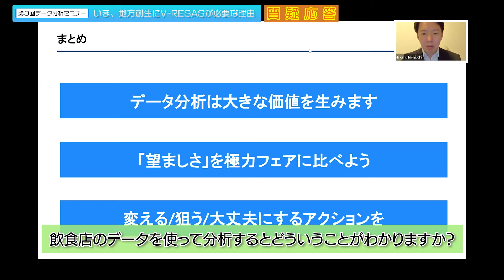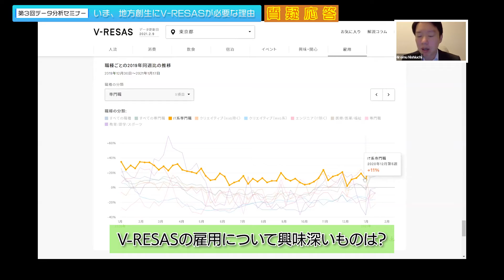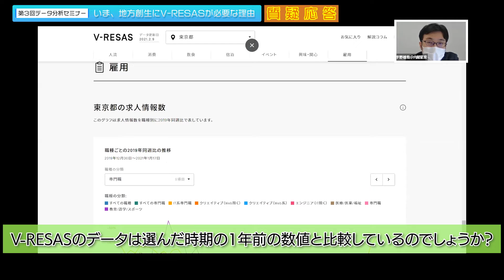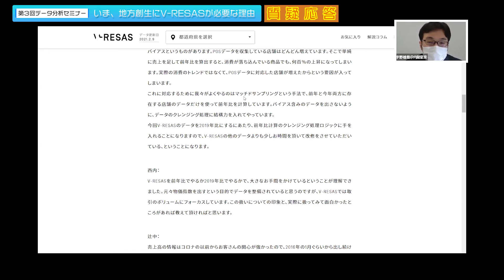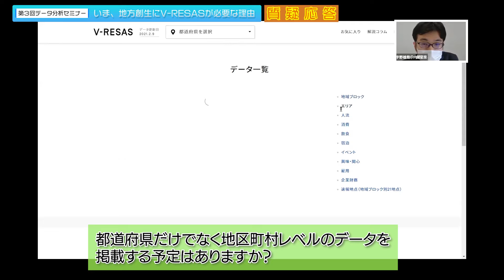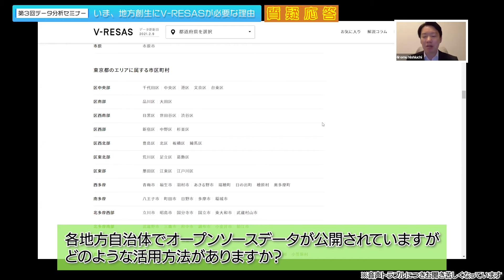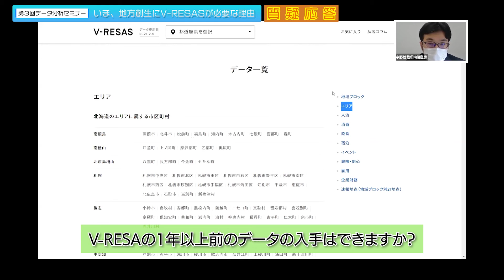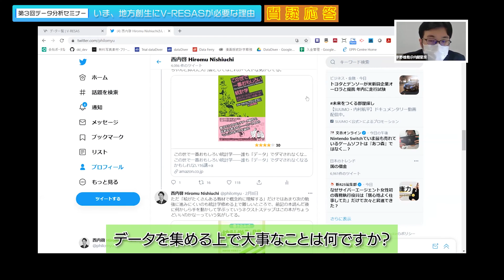「いま、地方創生にV‐RESASが必要な理由」②質疑応答編（講師：統計家 西内啓氏）【第3回データ分析セミナー 2021/2/10開催】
統計家の西内啓氏を講師にお招きし、「いま、地方創生にV‐RESASが必要な理由」をテーマにセミナーを開催しました。
V-RESASとは、新型コロナウイルス感染症が地域経済に与える影響をリアルタイムに近い形で可視化するもので、コロナ禍での政策立案や企業支援のためにV-RESASを有効に活用するためのポイントについて説明いただきました。